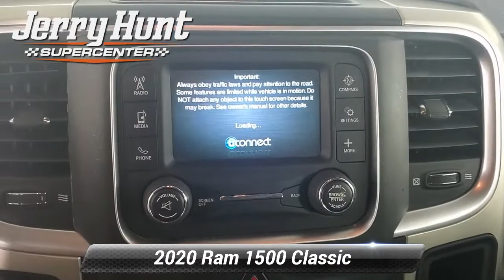Used 2020 Ram 1500 Classic SLT, Lexington, NC 9497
Recent Arrival! CARFAX One-Owner. Carfax Accident Free One Owner Bluetooth MP3 Backup Camera LIFETIME POWERTRAIN WARRANTY. 2020 Bright White Clearcoat Ram 1500 Classic 4D Crew Cab SLT HEMI 5.7L V8 Multi Displacement VVT RWD Clean CARFAX.

[RLVID:8454:a5064c1222b47ad2:553f6eaf2a92e405:1]